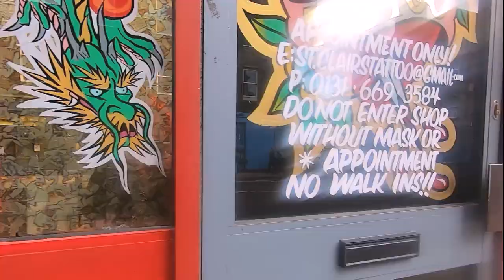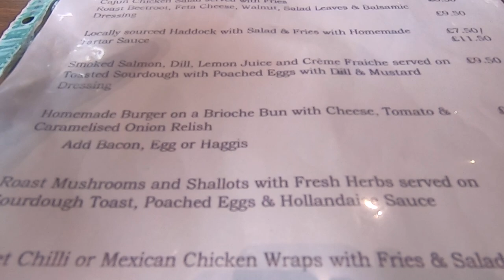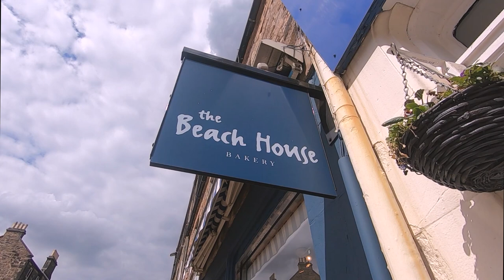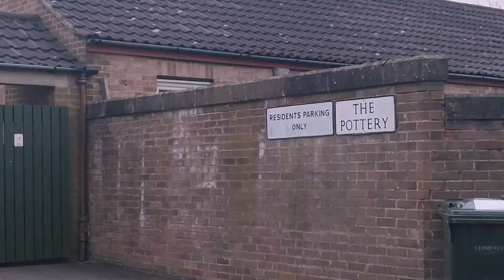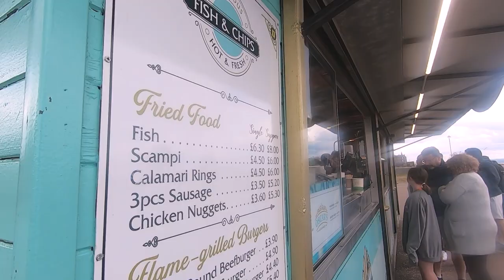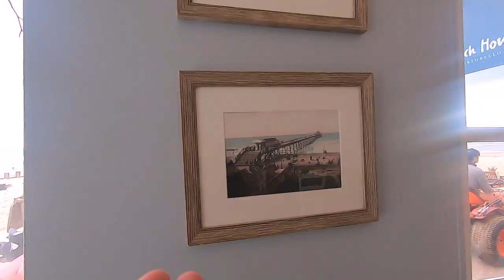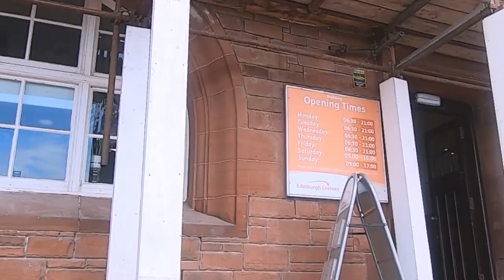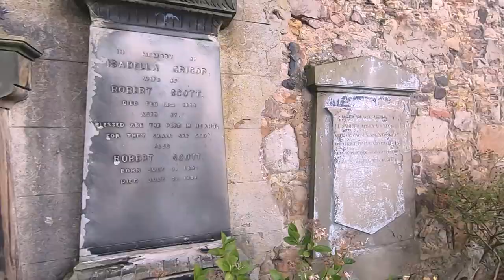🏖 Visitare Portobello, spiaggia e mare di Edimburgo | COSA FARE A EDIMBURGO #12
Un nuovo video a spasso per Edimburgo, questa volta nel quartiere di Portobello che potete raggiungere con il bus 26.

Insieme vedremo la town hall (ora stazione di polizia), il cinema george, la high street, st John's, le portobello bottle kilns (fornaci), la portobello promenade, i bagni turchi allo swim centre, Coade Stone Columns, Bellfield e la porty light box.

Per mangiare ci e' piaciuta la Beach House, sia per un dolcetto che per una birra in riva al mare.

❤  Vuoi delle guide gratuite da stampare prima di vitare Edimburgo?
► Cosa fare tre giorni a Edimburgo

❤ Sai che ho uno shop su Etsy?

❤ E ho anche scritto e disegnato un fumetto, le avventure di SerenaB:
► Amazon Ita
► Amazon UK